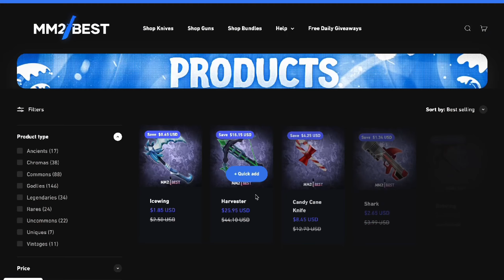MM2 KEYBOARD ASMR 😏 (Murder Mystery 2)